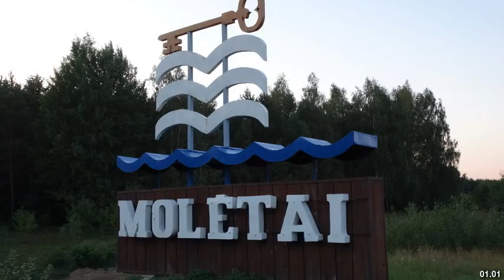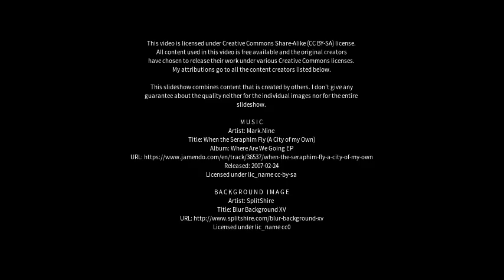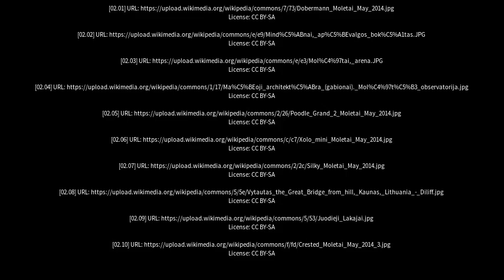Best places to visit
Best places to visit - Molėtai (Lithuania) Best places to visit - Slideshows from all over the world - City trips, nature pictures, etc.